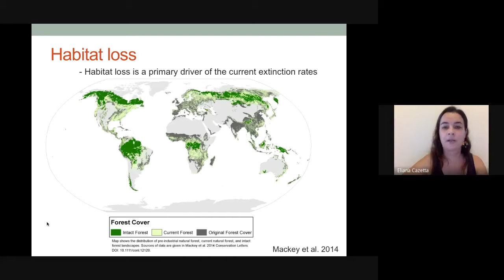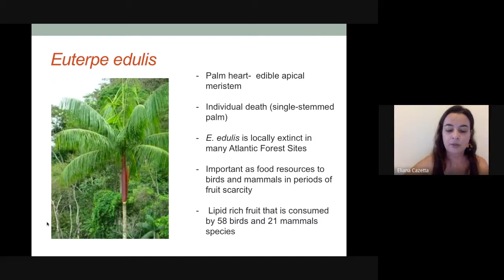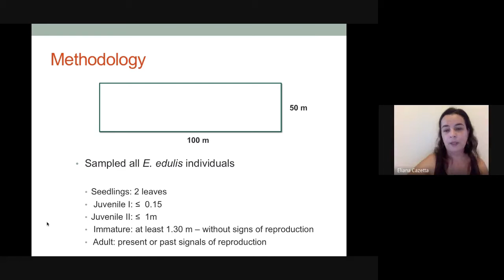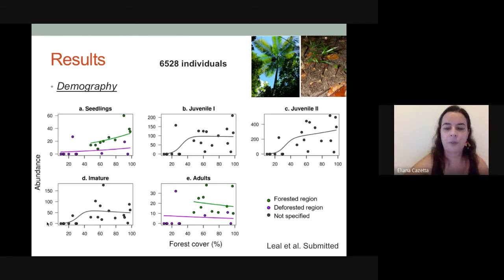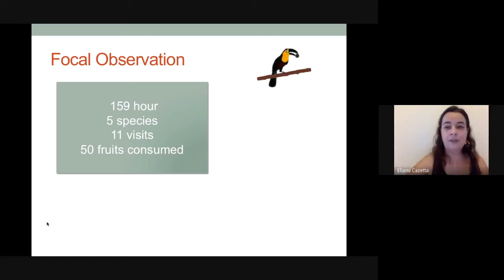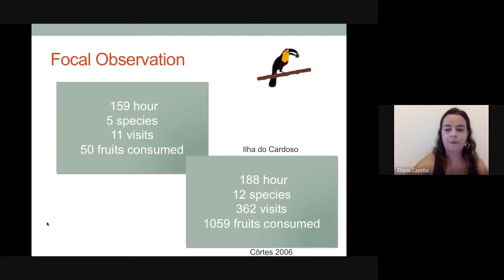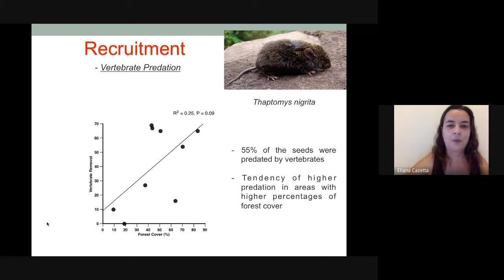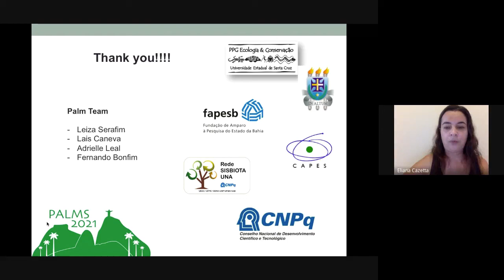Habitat loss and the persistence of a keystone species (E. edulis) in the Brazilian Atlantic forest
Dra. Eliana Cazetta
UESC - Brazil